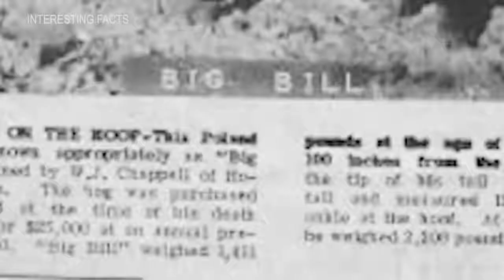Top 10 Incredibly LARGE HORIFYING Animals | Interesting Stories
TechTV ►

Top 10 of the largest animals born in the world.

Number 10.
Japanese crab spider.
Japanese spider crab took all the worst of both the spider and the crab. The length is 4 meters. Inhabits the sea to a depth of 300 meters. For the breeding of offspring, spider crabs are raised in shallow water, where they can be viewed closer.

But remember: the creature is dangerous to humans. People got injured by colliding with the claws of this creature.
Goliath aviary.

The tiger spider has a range of limbs up to 30 cm and can weigh up to 180 grams. It feeds on everything: from small insects to lizards and birds. If you approach it, the spider starts to hiss. Hiss can be heard at a distance of up to 5 meters.

Anyone who wants to get close to the Goliath will be met with sharp needles that he releases. They are very dangerous, irritating to the skin and very hard to get rid of.

The inhabitants of South America in the northeastern part of it eat these spiders. Before consumption, spiders are singed to get rid of unwanted hairs, and then stew in banana leaves. They say they taste like prawns.

Number 8.
Coconut crab.
This abominable arthropod inhabits on land. The coconut crab has a swing of more than 90 cm and weighs about 4 kg. He was nicknamed so for his ability to easily crush coconuts.

Number 7.
The giant isopod.
A creature the size of a small puppy with a lot of legs. There are different kinds of giant isopods all over the world, but in general they are very similar.

Number 6.
Tapeworm.
UUUUUH parasites. They give me a goosebump on my back.
Some tapeworms appear in the body.
One American cut out a tape worm with a length of 2.3 football fields.
It's hard to imagine, but unfortunately the tapeworm can
Change its length by shrinking and stretching.

Number 5.
Bull.
The largest bull in the world was the Donnetto male, who weighed almost two tons: he lived in Switzerland in the mid-1950s and was considered the world's kindest creature. He weighed 1,740 kilograms and had a growth at the withers of 190 centimeters.

Number 4.
The fox is flying.
A flying fox from the family of winged fishes. The largest of the officially recorded individuals had a wingspan of 1.8 meters and a body length of more than 40 cm.

Number 3.
Horse.
The biggest horse in the world is a stallion named Sampson. His height at the withers is 2 meters 20 centimeters, weight - 1.52 tons. Unfortunately, Sampson has long been dead. But none of the living horses ever managed to exceed his record.

Number 2.
Shark.
To date, the biggest among sharks are whale sharks. The record, which is documented, is 14 meters. But not infrequently there is information about the capture of a larger species representative. Some sharks grow to 20 meters or more. For example, in 2002, near Taiwan's Chinese fishermen caught a female weighing 34 tons and a length of 20 meters. But officially these data were not registered.

Number 1.
The biggest beetle.
A real record holder is a Titanus giants (Titanus giganteus). There are no precise recorded data on the largest representatives. Some sources claim that the maximum length of an adult is 17 centimeters, while others say it reaches 21 or even 22 centimeters. It is well known that the average length of most individuals is about 130 millimeters, a little more often there are 150 millimeters Copies.

6 Horrifying Bugs That Forgot To Follow The Rules Of Nature